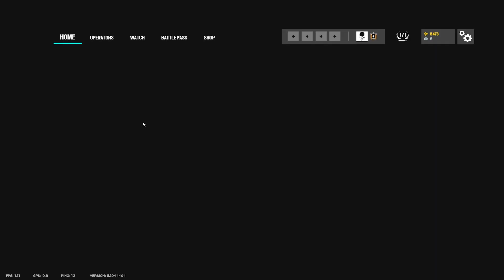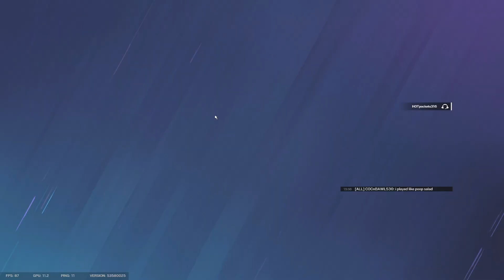Lesion + Gridlock solo queue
there is power in the toothpick